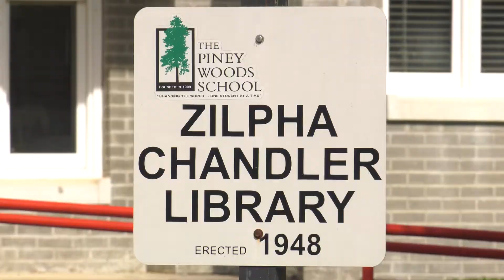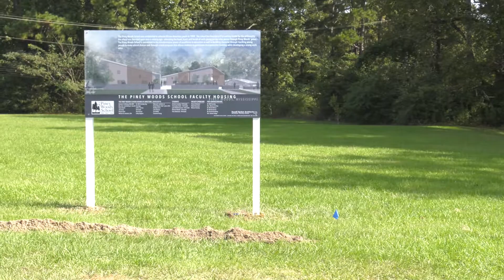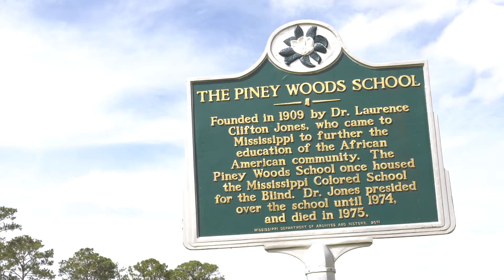Piney Woods School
Here at The Piney Woods School, we embrace Head, Heart, and Hands in everything we do. We invite you to take a look into PWS and consider investing in our mission. Piney Woods isn't just a school, it's a family laying a firm foundation into each student's future.